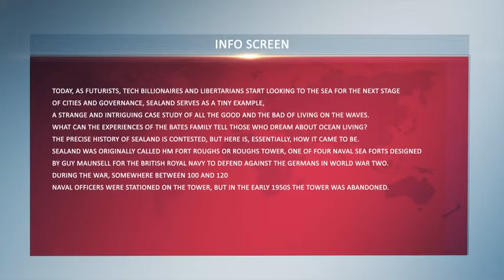Line News 4K | After Effects template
Project features:
AE CS5-CC project
Color control
Foto and music in preview only and not included